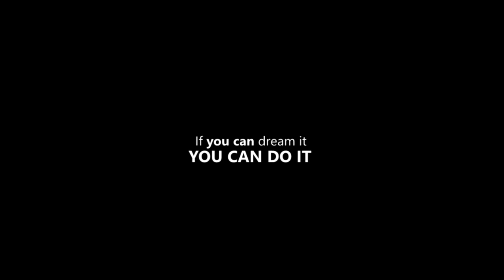How to Upgrade your Mindset for Success | Motivational Video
Motivational Video
Your thoughts are kind of instructions for your future self on what to become. It’s impossible to update your mindset if you aren’t prepared to consistently write down your thoughts, analyze them, and talk back to them with a more rational response. The only way to update your mindset is to talk back to yourself.

Napoleon Hill said, “There are no limitations to the mind except those we acknowledge. Both poverty and riches are the offspring of thought.”

0:00 - Intro
0:31 - Persevere and Work Hard
0:49 - Keep yourself focus
1:18 - Your life is what you think it should be
2:21-  Believe  of what you are dreaming
3:20 - Nothing works the First time
3:41 - Difference between successful people and not successful people
4:15 - Able to think like a Champion
4:54 - Start focusing on something you are grateful for
5:26 - Greatest friends
6:03 - Start, Learn and take action of something
7:01 - Give Everything you've got

An attitude is a short-term reaction shaped by our mindset.
A mindset is a collection of beliefs and thoughts that shape your thought habits.

“Once your mindset changes, everything on the outside will change along with it.” ― Steve Maraboli